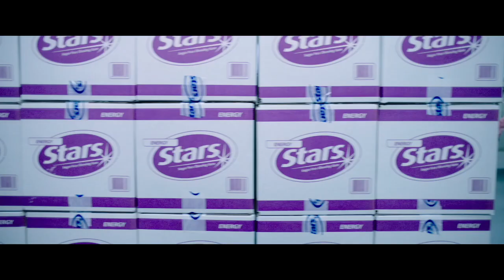UNDERGODS Trailer (2020) Fantasy Horror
PLOT:
 An otherworldly journey through a Europe in decline - a collection of darkly humorous, fantasy tales about ill-fated characters and doomed fortune.

CAST:
 Kate Dickie (THE WITCH), Ned Dennehy (MANDY), Geza Rohrig (SON OF SAUL), Adrian Rawlins (CHERNOBYL), and an especially crazed Jan Bijvoet (BORGMAN).

DIRECTOR:
 Chino Moya